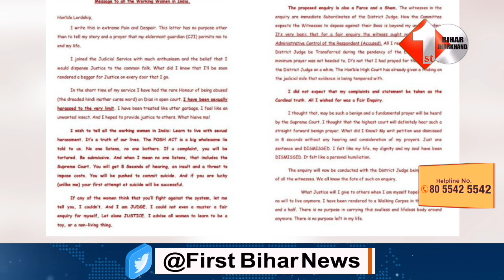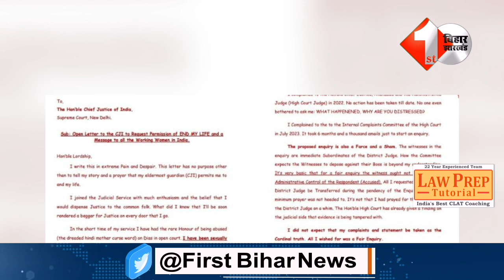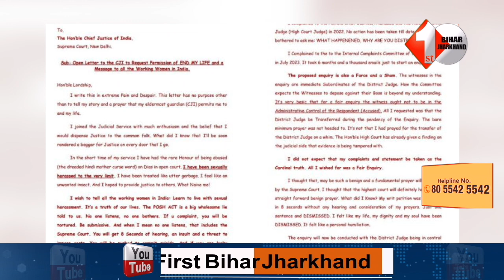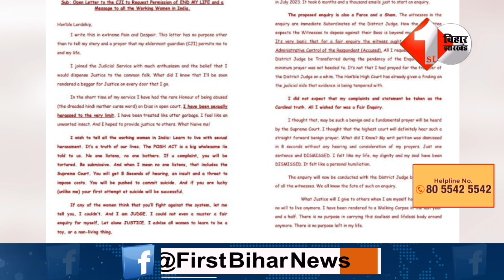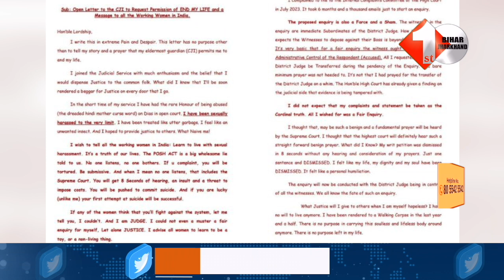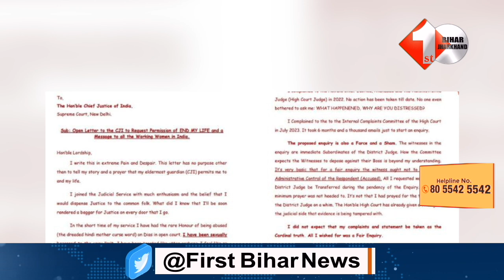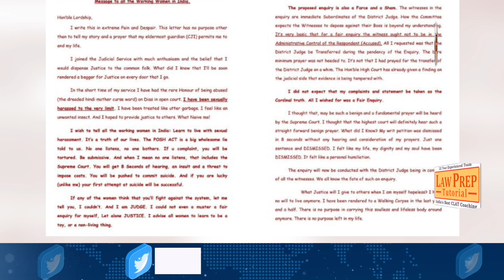UP News: 'रात में मिलने के लिए बुलाते हैं,महिला जज ने CJI को लिखी चिट्ठी,देखिए फिर क्या हुआ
Other Trending Videos:

 1.Nitish Kumar को लगा बड़ा झटका,UP में रैली के लिए CM को Yogi ने नहीं दी जगह,जानिए क्या है वजह |

2.Nitish की रैली हुई रद्द तो BJP ने बताया वजह, JDU के आरोपों को बताया निराधार

3.Manoj Jha ने पूछे सवाल तो Periods पर Smriti ने ये क्या कह दिया, महिलाओं ने खूब सुनाया